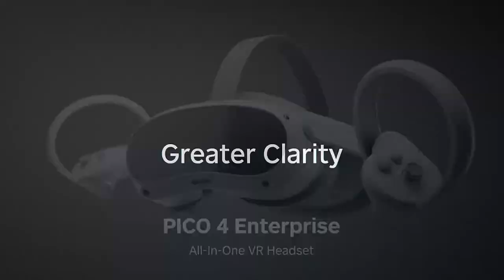Pico 4 Enterprise Promo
The all new Pico 4 Enterprise, available from RedboxVR